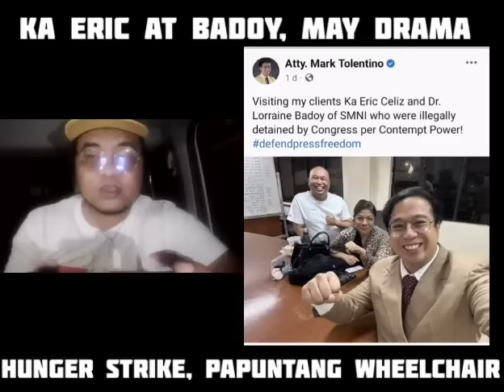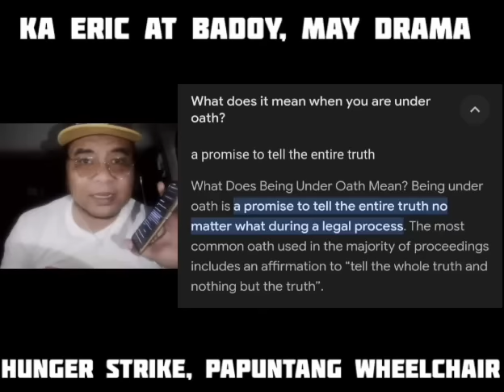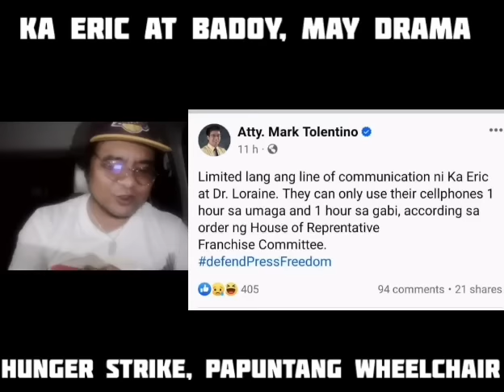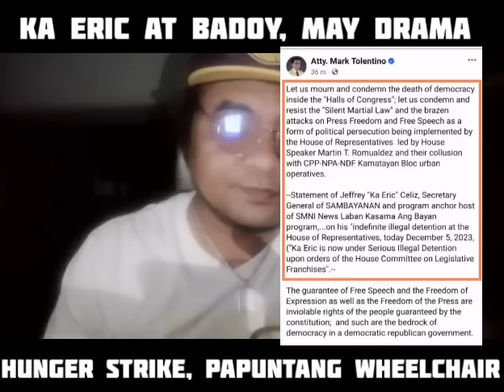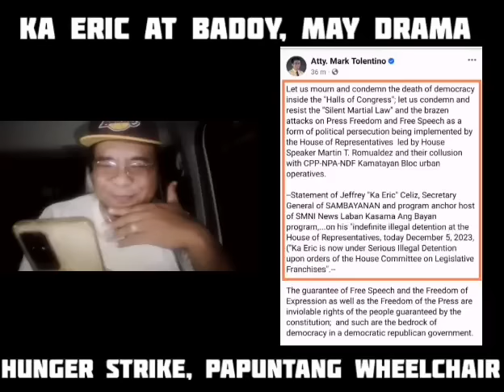BADOY AT ERIC, BISTADO ANG PLANO PARA MA TAKAS SA KULUNGAN - HUNGER STRIKE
SMNI UPDATE
LORRAINE BADOY
MARK TOLENTINO
ERIC CELIZ
HUNGER STRIKE